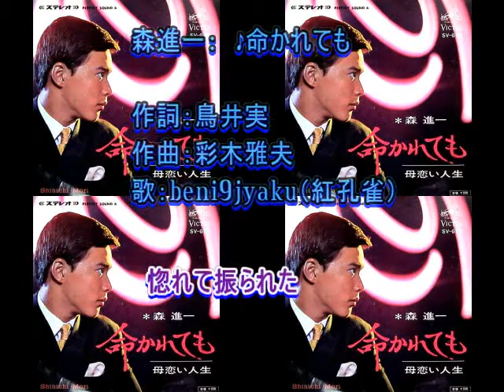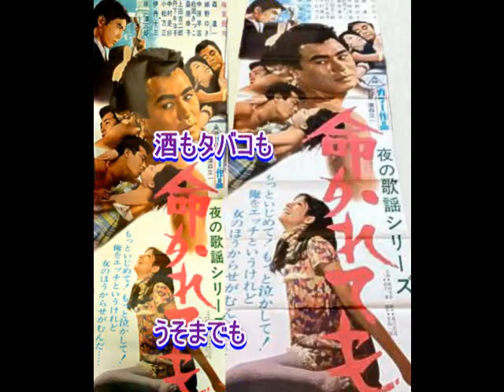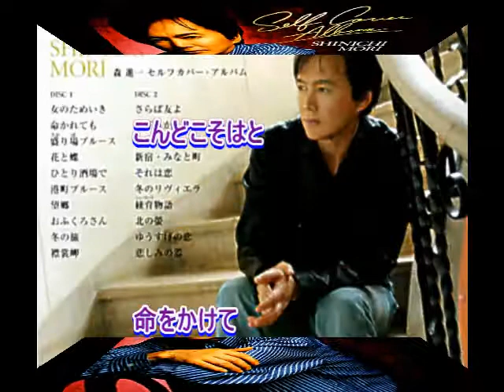森進一： ♪命かれても 歌：beni9jyaku（紅孔雀）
1967年（昭和42年）9月発売。　初のミリオンセラーとなり、その後の一連のヒット曲の走りとなりました。同名映画も68年10月に公開された由。この歌を聴くと、社会人成り立てだった頃の昭和40年代の雰囲気や情景が思い出されてきます。森のハスキーな泣き節が色濃く出された歌なので、歌い方が少し難しかったです。